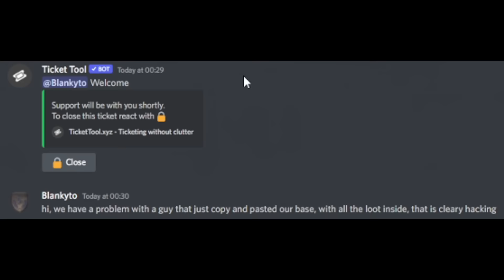Cloning Clan Compounds in Rust - Admin Trolling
So I replaced Lucas for someone who sounds just as annoying, Omrilol. In this video we decide to copy and clone players bases as a fresh spawn starting in a rust wipe. After annoying the clans we duplicate their base including all the loot inside and showcasing it to the ones we stole it from. (no bases were harmed in this video) this was a pretty good rust admin trolling video. The reactions were priceless.